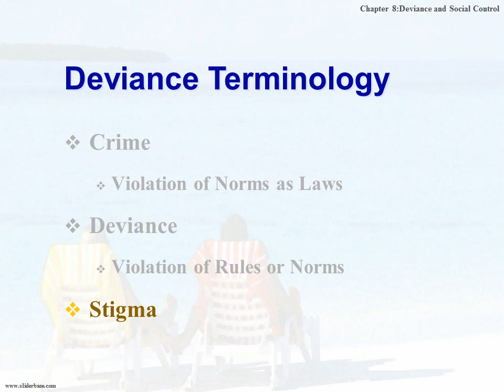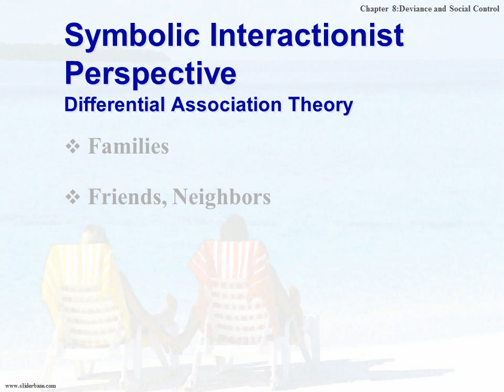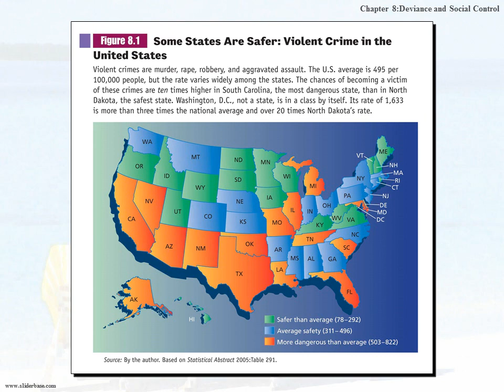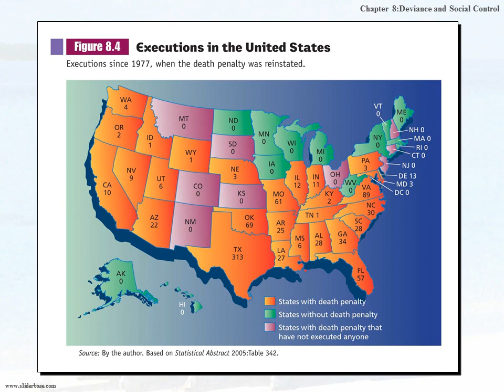Deviance & Social Control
Deviance Terminology
Crime
Violation of Norms as Laws
Deviance
Violation of Rules or Norms
Stigma
Blemishes on “Normal” Identity

Norms Make Social Life Possible
No Norms - Social Chaos
Social Control
Group’s Formal and Informal Means of Enforcing Norms

Explanations of Deviance
Psychology
Focuses on Abnormalities Within Individuals
Personality Disorders
Deviant Personalities
Sociology
Look for Answers Outside Individuals
Social Class

Functionalist Perspective
Strain Theory
 Social Values Produce Deviance
 Cultural Goals
 Institutional Means
 Strain Leads to Anomie